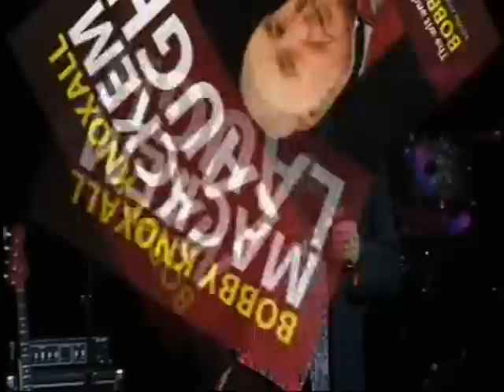Bobby Knoxall Clip 5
The wit and wisdom of Bobby Knoxall MBE